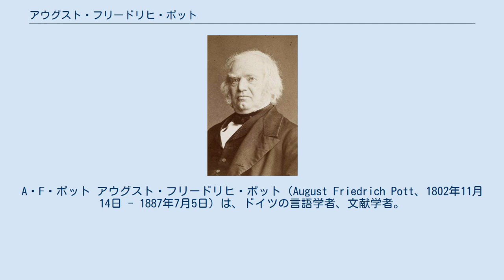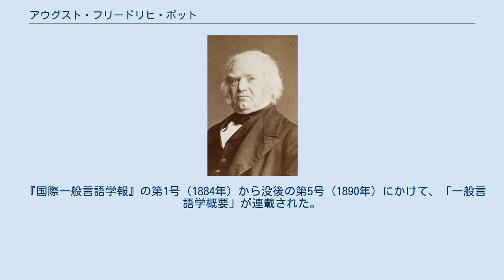アウグスト・フリードリヒ・ポット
A・F・ポット アウグスト・フリードリヒ・ポット（August Friedrich Pott、1802年11月14日 - 1887年7月5日）は、ドイツの言語学者、文献学者。
インド・ヨーロッパ語族比較言語学の初期の代表的学者のひとりであり、比較言語学の手法を利用した語源学研究で知られる。
 音楽家のアウグスト・フリードリヒ・ポット(ドイツ語版、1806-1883)は別人。
 ポットはネッテルレーデ（今のニーダーザクセン州バート・ミュンダー・アム・ダイスター）に生まれた。
ゲッティンゲン大学で1827年に博士の学位を得た。
1825年からツェレのギムナジウムの校長をつとめていたが、1827年からベルリン大学でフランツ・ボップに学び、1830年に教授資格を得た。
 ベルリン大学の私講師をつとめた後、1833年にハレ大学の一般言語学教授に就任し（はじめ員外教授、1838年に正教授）、没するまでその職にあった。
 ポットは1845年のドイツ東洋学会創立メンバーのひとりであった。
 1887年、ハレで没した。
 主著『インド・ゲルマン諸語の領域における語源研究』の初版は1833年と1836年に出版された（全2巻）。
巻1にはインド・ヨーロッパ語族の375の語根の一覧を含む。
第2版では大幅に拡張され、語根の数も2226に増加している（1859年-1876年、全7巻）。
この著作は、比較言語学の方法を利用して語源を研究した重要な書物であるが、ポット以降に比較言語学が大幅に進歩したため、現在では歴史的価値しか存在しない。
 なお、インド・ヨーロッパ語族を指すのにインド・ゲルマン語という言葉がドイツ語圏で定着したのはこの著書によるところが大きいという。
 『ヨーロッパおよびアジアのジプシー』（全2巻）はロマ語の先駆的研究だった。
 『国際一般言語学報』の第1号（1884年）から没後の第5号（1890年）にかけて、「一般言語学概要」が連載された。